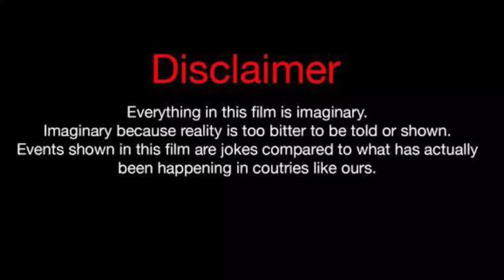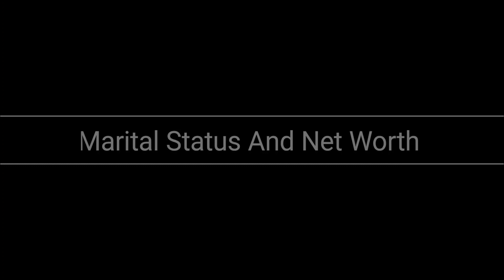Ann Marie Vs Wayne Colley (Kountry Wayne Member) Real Life Partners 2023